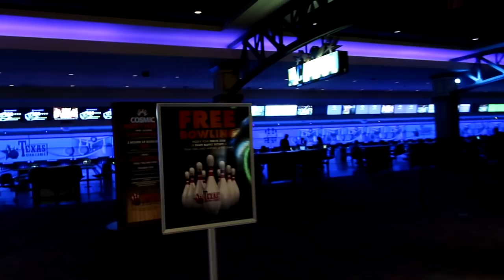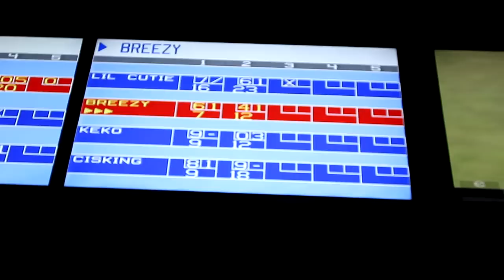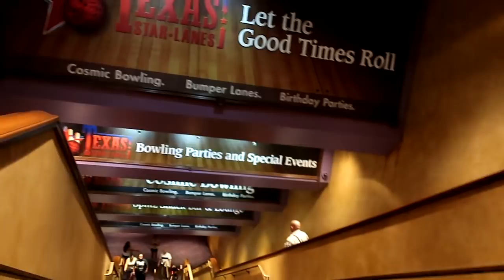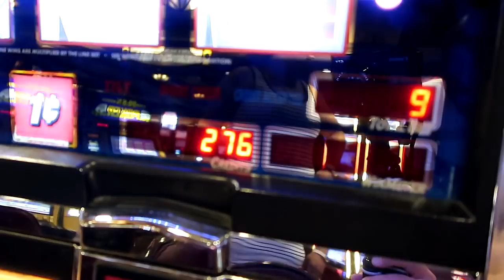Get Her Challenge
Out bowling with the Casta Fam and a get together with the Torres Family.

LIKE, FOLLOW, SHARE & COMMENT AND DONM'T FORGET TO HIT THE NOTIFICATION BUTTON.